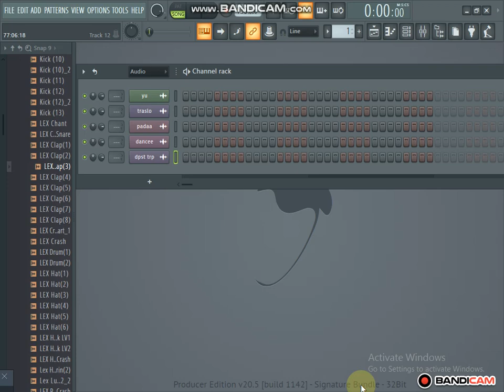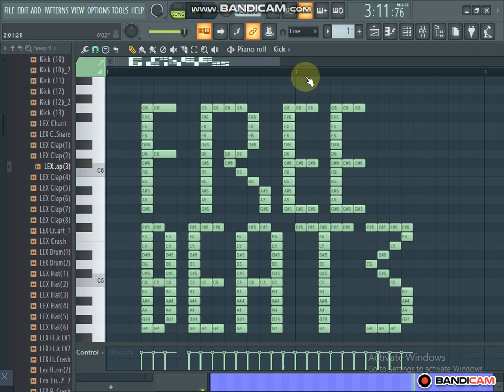free trap beat